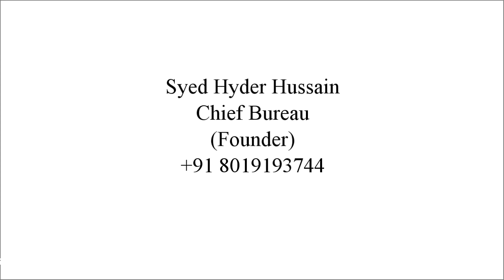Biwi Ne Apne Sauhar ko Uski Mashuqa Ke Sath Range Haato Pakad Liya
Reported by : Abdul Fatah